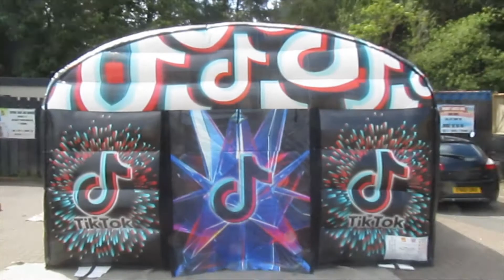Themed Inflatable Disco Marquee for Sale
Themed Inflatable Disco Marquee for Sale. Manufactured in the UK by Premier Inflate who are one of the largest UK manufacturers of Bouncy Castles and Inflatables.

We have a huge online catalogue of top quality commercial Bouncy Castles and Inflatables for Sale all at affordable prices.

Please feel free to check out our full range of products